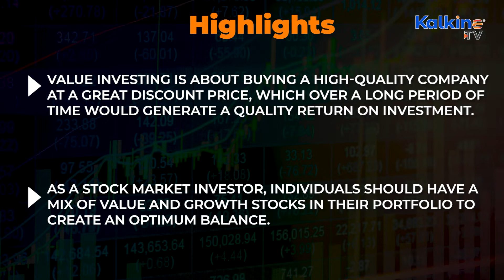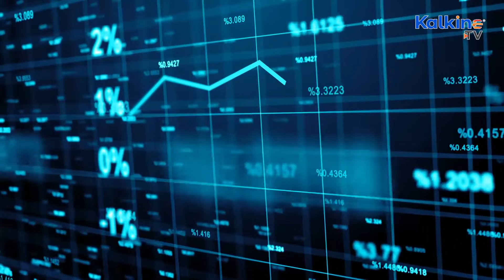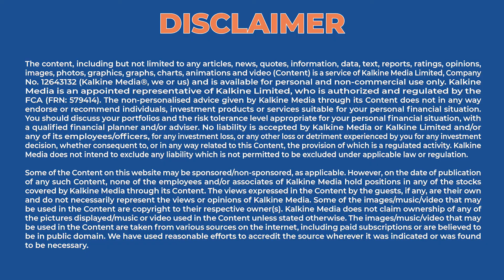Why these stocks can be good bets in 2022?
Here are the 5 FTSE(footsie)-listed value stocks for 2022, and their long-term investment prospects.
1.Rio Tinto
2. Tesco
3. Unilever
4.    Lloyds Banking Group
5.  Ferrexpo